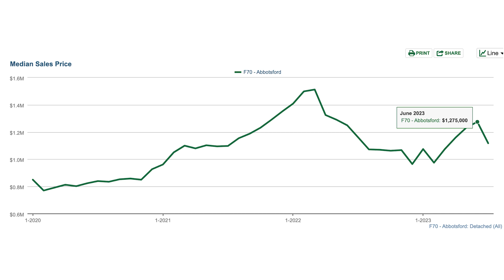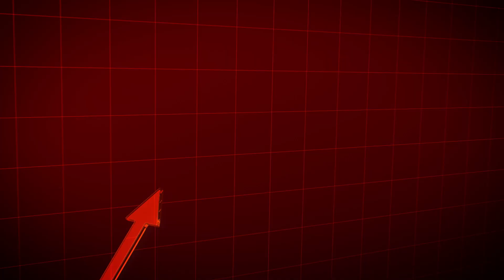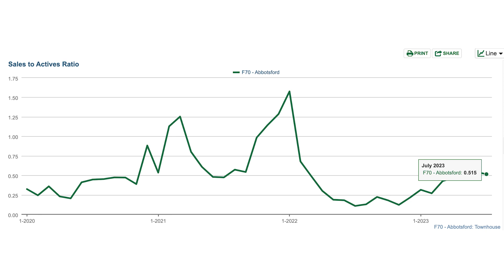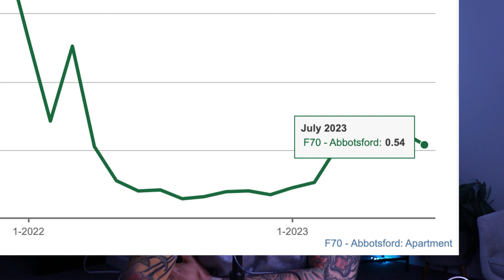Prices Are CRUMBLING [Abbotsford Real Estate - Detached]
In this video Abbotsford Realtor Thatagentkelly goes over the current statistics for the Abbotsford BC real estate market.

Abbotsford detached homes are starting to take a hit while abbotsford apartments and townhomes remain strong.

Are you an aspiring REALTOR® or REALTOR® looking for a change? My team is looking to take on new agents and we would love to hear from you.

The opinions expressed herein are solely that of Conor Kelly, not Stonehaus Realty Corp, Team Zubor & Associates or the GVRB and should not be misconstrued as advice or the basis of an agency relationship whatsoever. Please consult your professional advisor prior to taking action on any decisions relating to the matters discussed in these videos. This communication is not intended to cause or induce breach of an existing agency agreement.